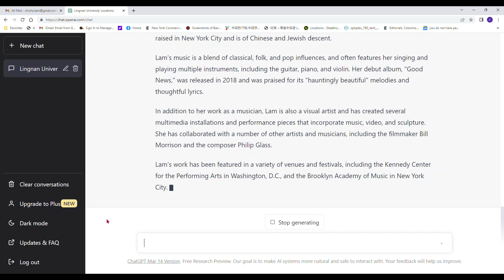ChatGPT "Who is TReya Lam?"